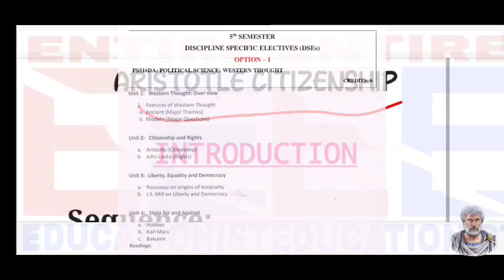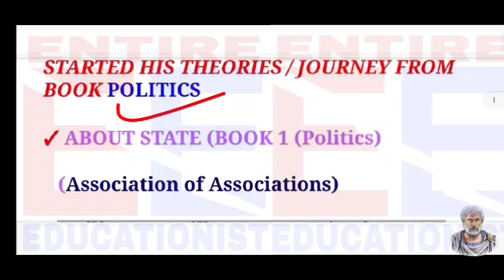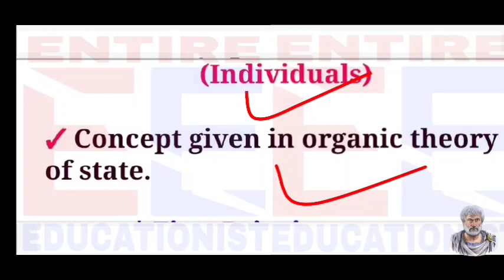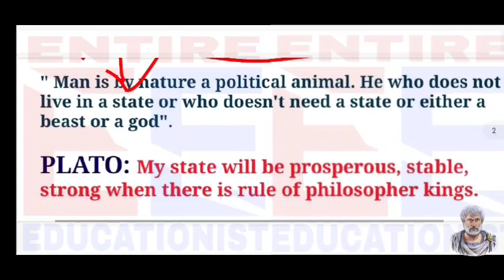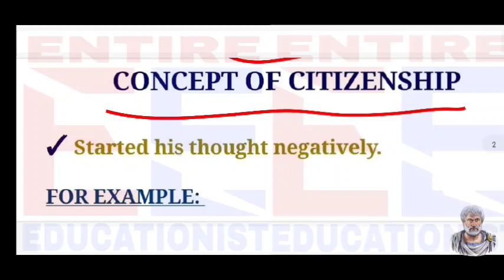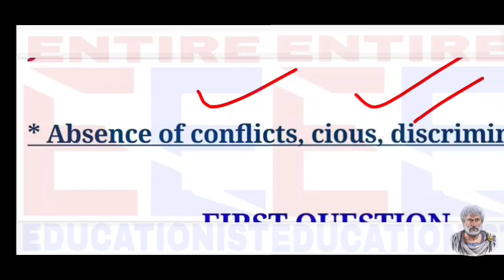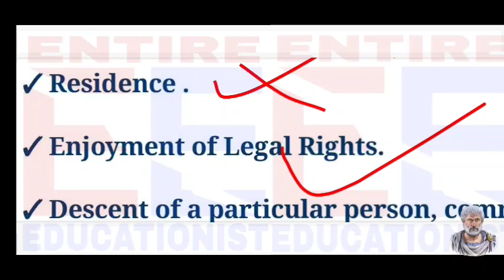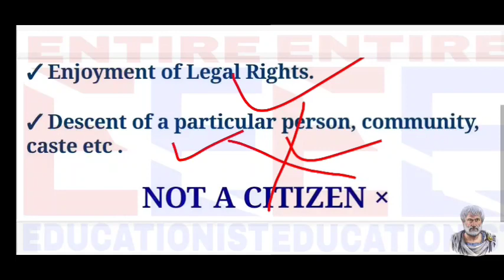ARISTOTLE CITIZENSHIP|| Pol Sc. || BG 5th Sem || Kashmir University